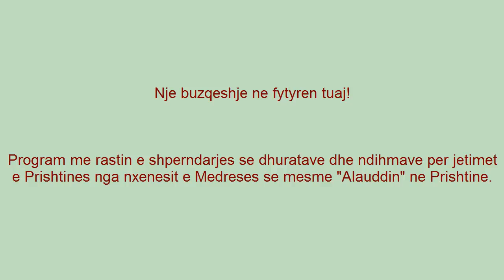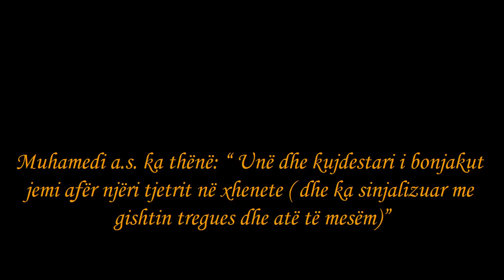Medresantet solidarizohen me jetimet ne prag te festes se Kurban Bajramit.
Medresantet solodarizohen me jetimet.